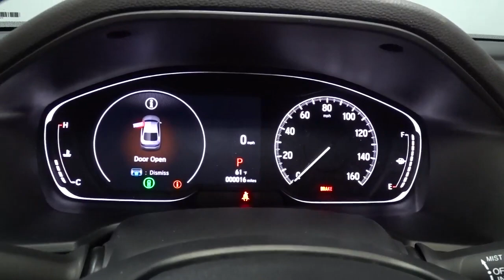2021 Honda Accord Sedan Hillside, Newark, Union, Elizabeth, Springfield, NJ 217327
2021 Honda Accord Sedan available in Hillside, New Jersey at Route 22 Honda. Servicing the Newark, Union, Elizabeth, Springfield, NJ area.
2021 Honda Accord Sedan LX - Stock#: 217327 - VIN#: 1HGCV1F15MA116493

The Smart Way To Buy! Are you tired of hidden fees and bogus rates ruining your search process? Now there's a way to avoid all of the nonsense. Introducing the smart way to buy from Route 22 Auto's. The advantages of the smart way to buy are endless. There is no pressure throughout your search. You can finally feel at ease when purchasing a car. Since there are no hidden fees, there are no surprises or gimmicks revealed when you finally make a decision. Route 22 Autos salespeople are direct and value your time, so there is no back and forth or confusion. They know it's necessary for you to feel comfortable during the buying process and want to be trusted. The smart way to buy is smart for a reason. The team at Route 22 Auto's does Internet research every day to discover the right price for you. They make sure to look at competitors' pricing and numbers from industry experts so you can feel confident that you're getting the best offer possible. The main factors that contribute to your final cost are market value, product availability, days' supply in the market and the product age, color and equipment. It's easy to feel secure with the smart way to buy. Save money at the pump with this fuel-sipping Honda Accord Sedan. This is about the time when you're saying it is too good to be true, and let us be the one's to tell you, it is absolutely true. You could keep looking, but why? You've found the perfect vehicle right here. There is no reason why you shouldn't buy this Honda Accord Sedan LX. It is incomparable for the price and quality.
2 LCD Monitors In The Front,Integrated Roof Antenna,Radio: 160-Watt AM/FM Audio System -inc: 4 speakers, 8 display audio w/high-resolution electrostatic touch-screen, knobs and hard keys for primary controls and customizable feature settings, Bluetooth HandsFreeLink, Bluetooth streaming audio, Radio Data System (RDS), Speed-Sensitive Volume Compensation (SVC), HondaLink, Apple CarPlay integration, Android Auto integration, 2 2.5-amp USB smartphone/audio interface ports in front console, illuminated steering wheel-mounted controls and body-colored fin-type roof-mounted antenna,Radio w/Seek-Scan and Clock,Chrome Grille,Chrome Side Windows Trim and Black Front Windshield Trim,Body-Colored Front Bumper,Trunk Rear Cargo Access,LED Brakelights,Body-Colored Rear Bumper,Tires: 225/50R17 AS,Auto On/Off Projector Beam Led Low Beam Daytime Running Auto High-Beam Headlamps w/Delay-Off,Steel Spare Wheel,Wheels: 17 Silver-Painted Alloy,Body-Colored Power Side Mirrors w/Manual Folding,Galvanized Steel/Aluminum Panels,Speed Sensitive Variable Intermittent Wipers,Compact Spare Tire Mounted Inside Under Cargo,Clearcoat Paint,Fixed Rear Window w/Defroster,Body-Colored Door Handles,Headlights-Automatic Highbeams,Light Tinted Glass,Digital/Analog Appearance,Engine Immobilizer,Manual Tilt/Telescoping Steering Column,Cargo Space Lights,Front Map Lights,HVAC -inc: Underseat Ducts,Driver And Passenger Visor Vanity Mirrors w/Driver And Passenger Illumination,Carpet Floor Trim and Carpet Trunk Lid/Rear Cargo Door Trim,Valet Function,Cloth Seat Trim,Perimeter Alarm,Fade-To-Off Interior Lighting,Seats w/Cloth Back Material,4-Way Passenger Seat -inc: Manual Recline and Fore/Aft Movement,Air Filtration,Trip Computer,Delayed Accessory Power,Remote Releases -Inc: Power Cargo Access,Rear Cupholder,Front Bucket Seats -inc: driver's seat manual height adjustment,Power 1st Row Windows w/Driver And Passenger 1-Touch Up/Down,Front Cupholder,Cloth Door Trim Insert,Power Door Locks w/Autolock Feature,2 12V DC Power Outlets,Day-Night Rearview Mirror,Remote Keyless Entry w/Integrated Key Transmitter, Illuminated Entry, Illuminated Ignition Switch and Panic Button,Interior Trim -inc: Metal-Look Instrument Panel Insert, Metal-Look Door Panel Insert and Metal-Look Interior Accents,Cruise Control w/Steering Wheel Controls,Cargo Area Concealed Storage,Distance Pacing w/Traffic Stop-Go,Instrument Panel Covered Bin, Driver / Passenger And Rear Door Bins,6-Way Driver Seat -inc: Manual Recline and Fore/Aft Movement,Driver Foot Rest,Full Cloth Headliner,Full Carpet Floor Covering -inc: Carpet Front And Rear Floor Mats,Power Rear Windows,FOB Controls -inc: Cargo Access and Windows,Full Floor Console w/Covered Storage, Mini Overhead Console w/Storage and 2 12V DC Power Outlets,Glove Box,Front Center Armrest and Rear Center Armrest,Full Folding Bench Front Facing Fold Forward Seatback Rear Seat,Systems Monitor,Power Fuel Flap Locking Type,Outside Temp Gauge,Dual Zone Front Automatic Air Conditioning,Manua